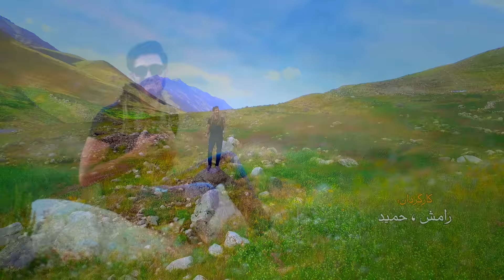Fawad Olfat - Yarakom Khayat OFFICIAL VIDEO HD 2016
Artist: Fawad Ulfat
Song: Yarakom Khayat
Lyrics: Wais Nejrabi
Composer: Wais Nejrabi
Camera: Ramesh Omarzad
Video Director: Hamed & Ramesh Omarzad